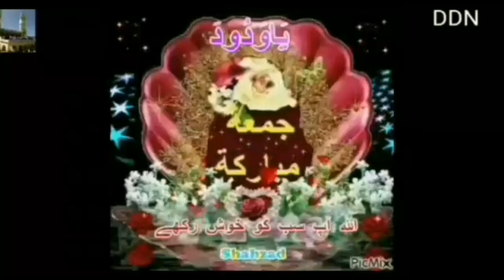MALDAR KO HISAB KITAB HOGA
MALDAR KO HISAB KITAB HOGA MAAL AUR HUKUMRAN NA DENEPER SABAR KARNEVALON KO HISAB KITAB NAHI HOGA DEEN AUR DUNIYA DDN